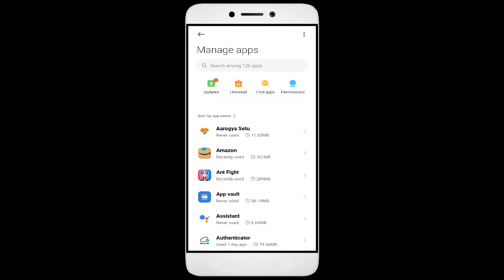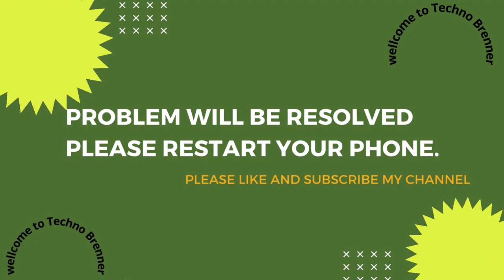How To Fix Ant Fight App not working | Not Open | Space Issue | Network & Permissions Issue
In this video, I'm going to show you how to fix Ant Fight apps not working. If you're having trouble with your Ant Fight app, then this video is for you!

Ant Fight is a sport that's growing in Ant Fight all over the world, and with that comes the need for Ant Fight apps. Whether you're in a Ant Fight or just interested in the sport, this video will show you how to fix your Ant Fight apps so you can play!

Fix Ant Fight not open problem,
How to fix Ant Fight all problems solve,
How to fix Ant Fight not working problem in android phone,
How to fix Ant Fight app not open problem in android phone,
Fix Ant Fight not working in android,
Ant Fight all problems solve,
Ant Fight not responding,
How to fix Ant Fight keeps stopping error in android mobile,
How to Fix Ant Fight App Black Screen Error Problem Solve in Android & Ios
How to Fix Ant Fight App Loading Problem in Android
How to Fix Ant Fight App Loading Problem in IOS
How to Fix Something Went Wrong and the Service Failed to Start Error in Ant Fight App.
How To Fix Unfortunately Ant Fight App Has Stopped Error Problem in Android Phone.
How to Fix Solve Ant Fight App Not Working | Not Opening | Not Open | Loading Solve Problem in Android & Ios
Ant Fight not working today,
why Ant Fight is not working in my phone,
Ant Fight game not starting,
Ant Fight not starting,
Ant Fight failed to load server list,
How To Fix Ant Fight App not working | Not Open | Space Issue | Keeps Crashing Problem.